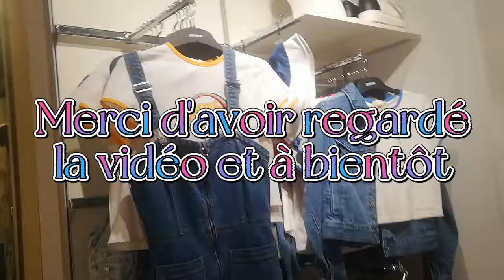Nouvelle collection à pimkie +promotion sur l'ancienne collection